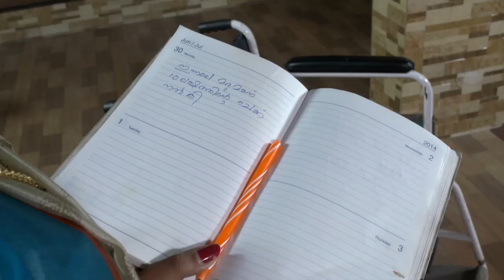STAR BHARYA 374 TD 12 08 2017